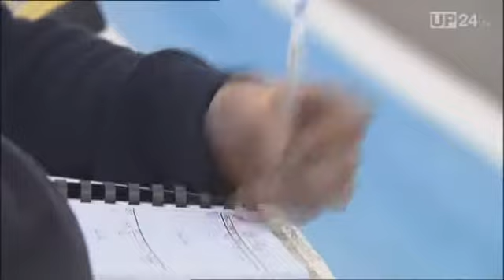Mercedes SLS AMG GT3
Dass Mercedes mit der Entwicklung des Supersportwagens SLS AMG alles richtig gemacht hat, steht außer Frage. Dass der logische nächste Schritt auf die Rennstrecke führen musste, war allen Beteiligten schon früh klar.
Zuerst konnte der Stuttgarter bei der Formel 1 zeigen, dass er ein echter Sportwagen ist. Die Königsklasse im Motorsport vertraute auf den SLS AMG recht früh als Safetycar. In der Zwischenzeit wurde eine Sportversion für den Renneinsatz nach dem weltweit gültigen GT3-Reglement auf Kiel gelegt.